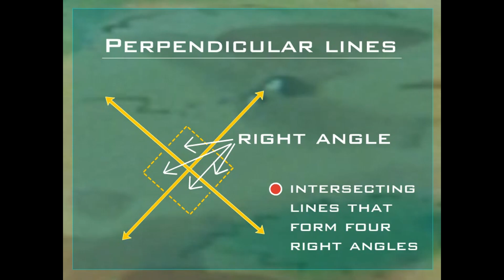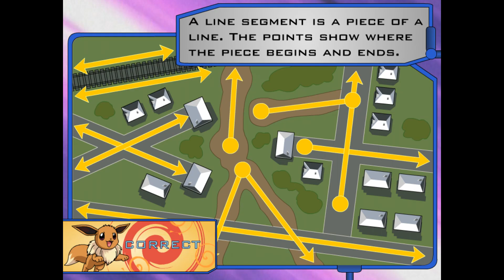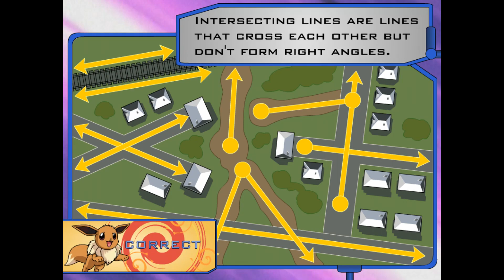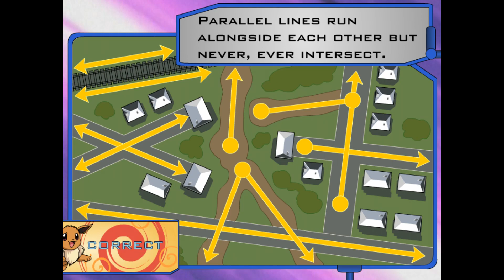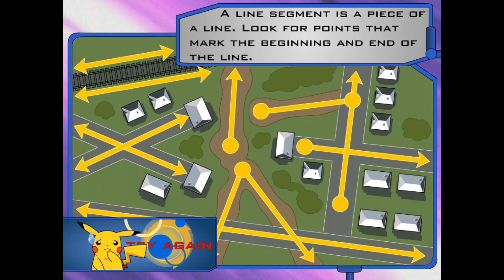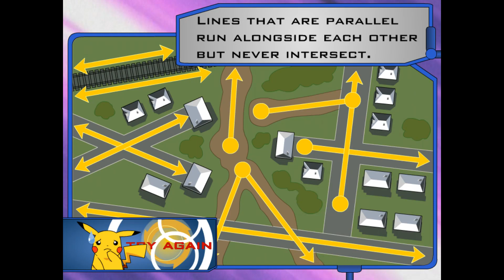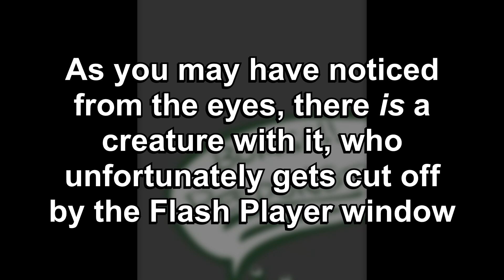Pokémon Learning League - Lines (Full Lesson)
Ash agrees to meet his friends at the Pokémon Center. They don't give him any directions, and are pissed that he doesn't just know how to get there. Max uses the PokéNav, but doesn't let Ash see it, despite being on a video call with him. May helps by telling Ash "it's on this road." Also, despite the two of them being in such a hurry, they demand that Ash go past the Pokémon Center, admire a random garden, then backtrack to meet them.

So wait, they have computers...and internet access...and Google Maps was a thing back then...and yet, Max *still* tries to give Ash directions by describing what the street they're on LOOKS like...smh...

You remember Cyberbullying? And how I wanted to celebrate the 100th video with a special lesson? Yeah, turns out I miscounted. THIS is the actual 100th lesson to be uploaded to this channel. So, instead of a Life Skills lesson, we're going with a math lesson for this lesson because...LARG can't count 😅

So, Ash has a map...and it shows that there's only two ᴾₖᴹₙ Centers in town...meaning that if he's at one, his friends are certainly at the other...why would it be so hard to figure out how to get there? Am I overanalyzing? Yes, but that's what happens when you do 100 of these damn videos lol

"Perpendicular ⓇⒶⓎⓈ." Why's it always the math lessons that have the weird audio issues?

When he finally gets directions, Ash blasts to the ᴾₖᴹₙ Center with Sonic Speed...through a swamp. You know, that swamp wasn't on the map, meaning he must've just ignored the directions we worked so hard to get him...bruh...

Date Last Modified - 10/09/2007
Chapters:
0:00 Watch
4:21 Try
6:31 Apply
9:40 Incorrect Responses
11:55 Bonus

Idk why, but I've always liked the ᴾₖᴹₙ abbreviation lol